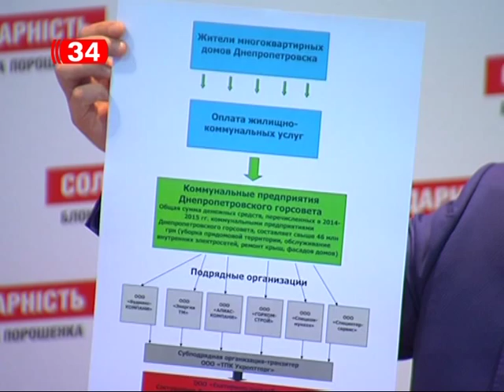Курячий в Генпрокуратуре